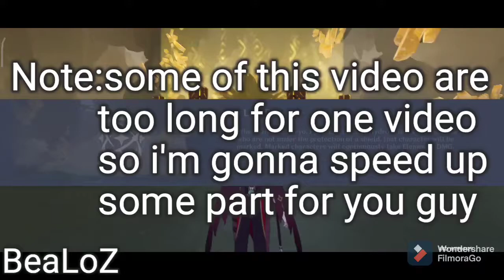[Low HP] Rosaria solo lv.90 VS Azhdaha - Genshin Impact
This fight took around 13 minutes , it's fun to fight this boss (except for Electric and Hydro one)

I'm really for making video too long ;-;

Hope you guy enjoy it

00:00 GeoFrogShap
01:35 PyroFrogShap
03:45 CyroFrogShap